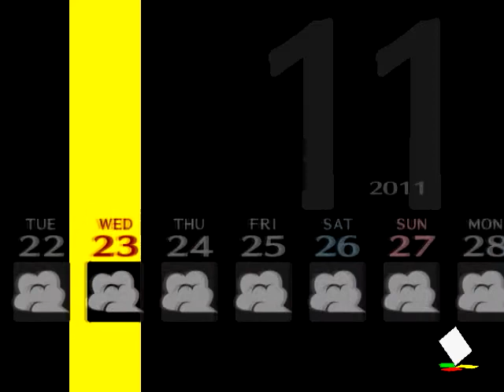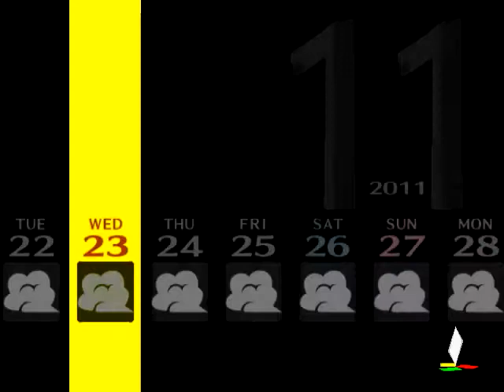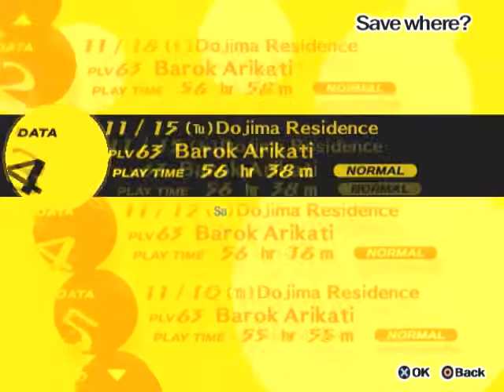Let's Play Persona 4 S90 Polyamorous Woes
There is one major disadvantage to being polyamorous in Persona 4, that is if you're not careful things can really go awry if you're not careful. Meaning not rank 10 in both social links.

It's a good distraction from visiting Nanako in the hospital and coming home to an empty house over and over though.  Luckily as mentioned previously friends help immensely.